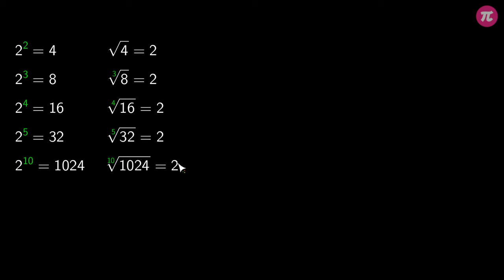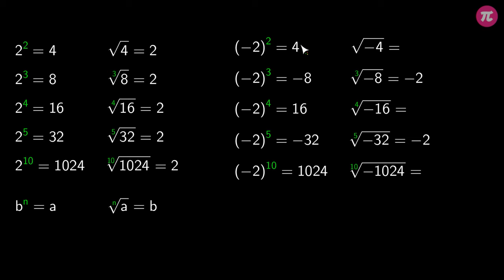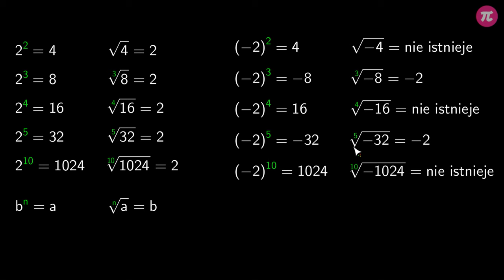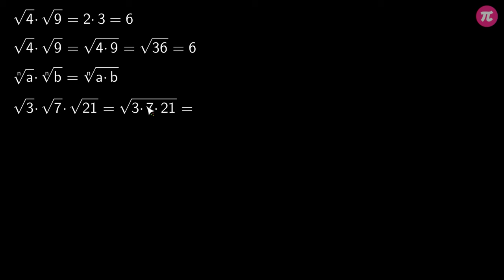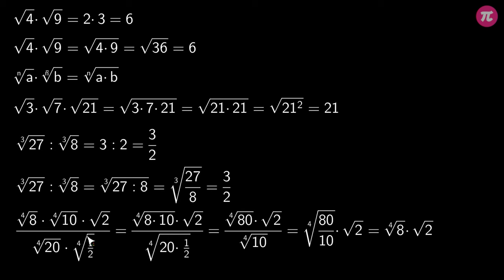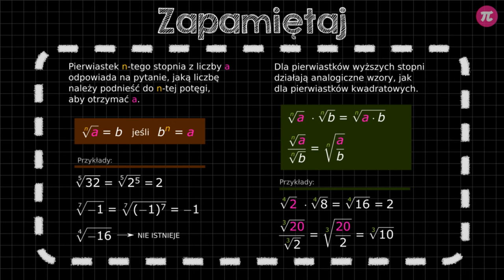Pierwiastek kwadratowy, sześcienny, n-tego stopnia #1 [ Potęgi i pierwiastki ]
Z tej wideolekcji dowiesz się:
  - czym są pierwiastki kwadratowe, pierwiastki sześcienne i pierwiastki wyższych stopni,
  - jak obliczać pierwiastki wyższych stopni,
  - jak obliczać wyrażenia z pierwiastkami.

PLAYLISTA
Ta wideolekcja jest częścią playlisty [ Potęgi i pierwiastki ]:
Ta playlista dotyczy potęg i pierwiastków. Dowiesz się z niej, czym są pierwiastki kwadratowe, sześcienne i wyższych stopni oraz nauczysz się jak skutecznie obliczać wyrażenia zawierające pierwiastki. Poznasz związek, jaki zachodzi pomiędzy potęgami i pierwiastkami oraz dowiesz się, czym jest potęga o wykładniku wymiernym. Nauczysz się wykorzystywać prawa działań na potęgach o wykładniku wymiernym w zadaniach obliczeniowych i dowodowych.

Tutor: Damian Artyszak
Konsultacja: Zofia Wiśniewska
Grafika podsumowania: Valeriia Malyk
Materiały: Agnieszka Opalińska
Redakcja: Małgorzata Załoga